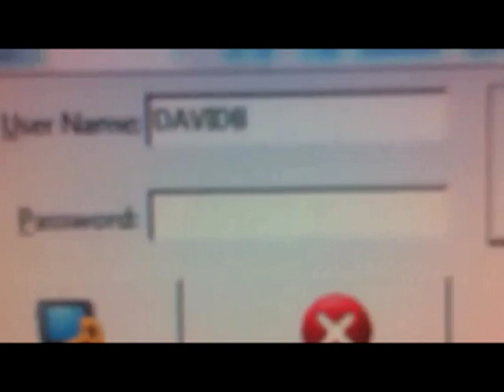d'beau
david bowens

filming by adrian adrid, logan lara, frankie martinez, stephen spilker, nathan sacharow, and matt williams